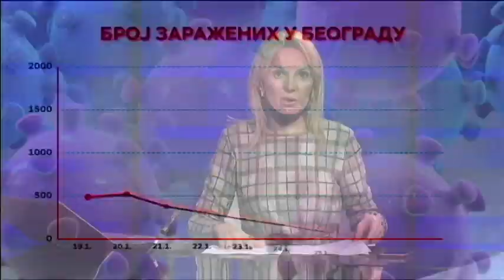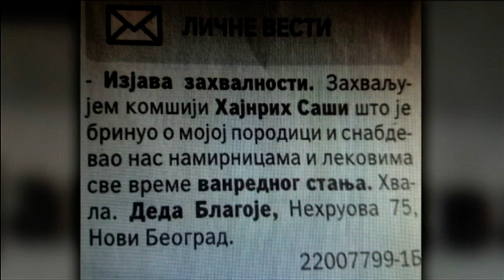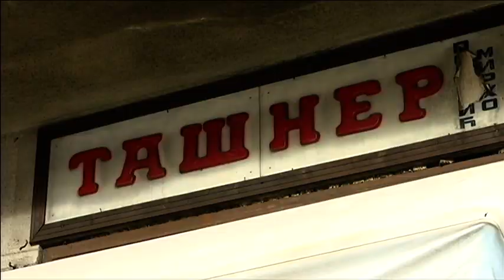Beogradska hronika 28012021